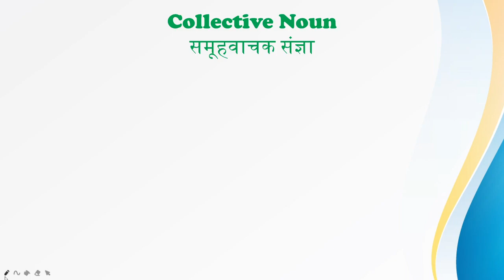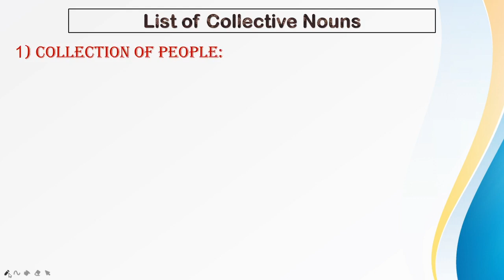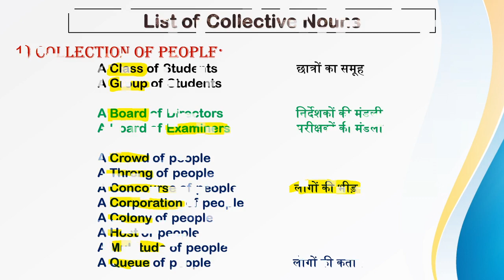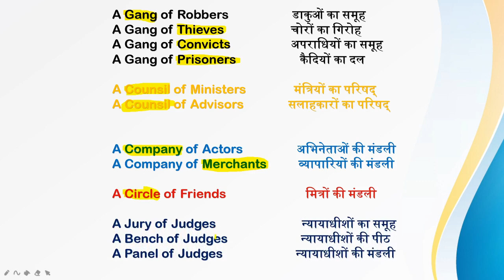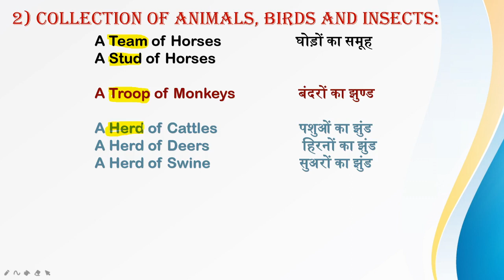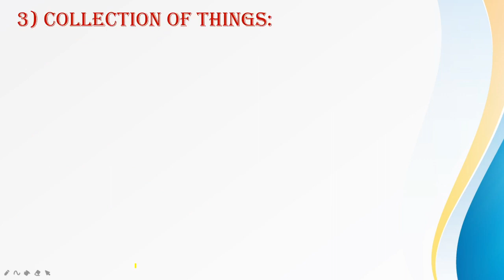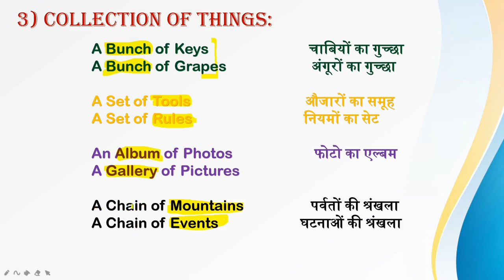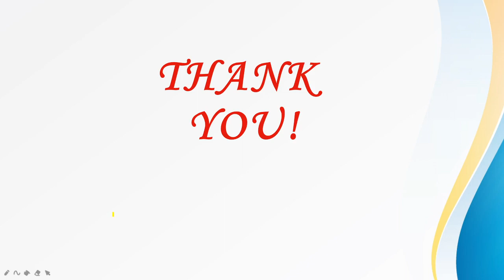NOUN || LIST OF COLLECTIVE NOUNS || rktutorials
LIST OF COLLECTIVE NOUNS IN HINDI
collection of people
collection of animals, plants and insects
collection of things
Explanation with illustrations
A bilingual vedio helpful for both HINDI as well as ENGLISH medium students.

List of Collective Nouns by RITIK TRIPATHI